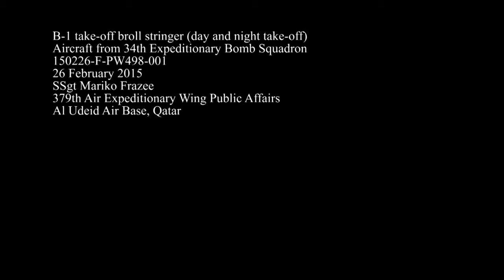US B-1 Bomber Take Off to Bomb ISIS - Coalition Against ISIS in Iraq / Syria